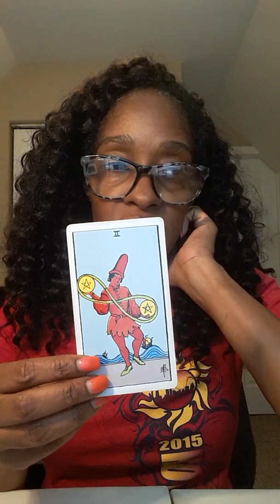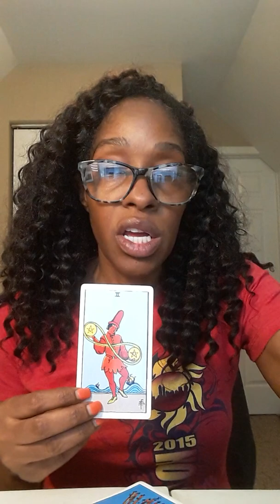Daily Tarot Card Reading:Tuesday 8/3/19